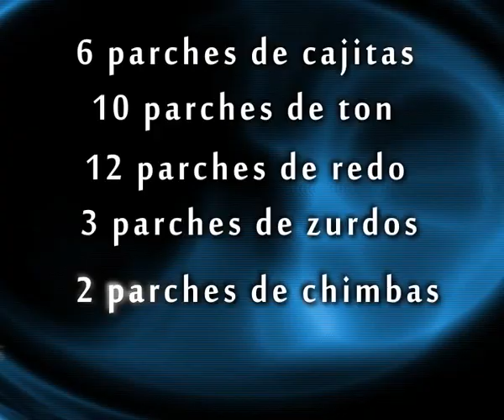Concurso Musical Gem1